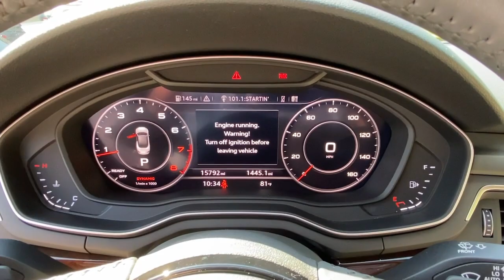2018 Audi A5 Cabriolet Cortlandt Manor, Croton on Hudson, Ossining, Briarcliff, Peekskill 1164308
Scuba Blue Metallic/Black Roof Used 2018 Audi A5 Cabriolet available in Croton, New York  at Croton Auto Park. Servicing the Cortlandt Manor, Croton on Hudson, Ossining, Briarcliff,  Peekskill, NY area.
2018 Audi A5 Cabriolet Premium Plus - Stock#: 1164308 - VIN#: WAUYNGF53JN001774